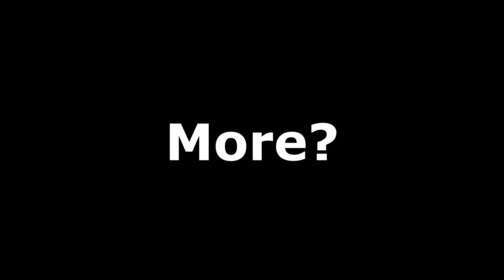"I'm Really Happy We Have Cyberpunk 2077 In Our Life!!!"